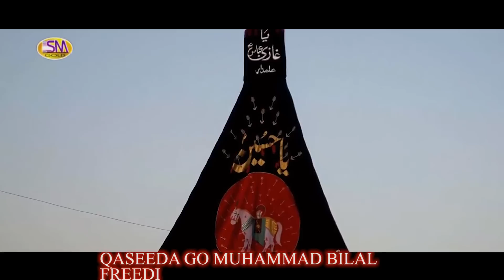MOLA MERA VI GHAR HOWAY FULL OFFICAIL HD VIDEO MUHAMMAD BILAL FREEDI 2019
MOLA MERA VI GHAR HOWAY
MUHAMMAD BILAL FREEDI 2019
Released by SM Gold Studio Lahore
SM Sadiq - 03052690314